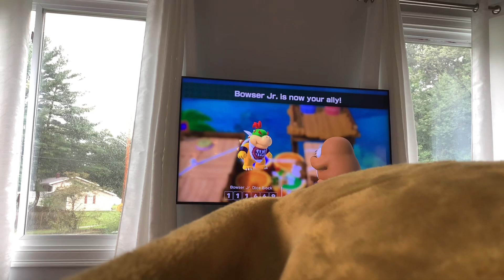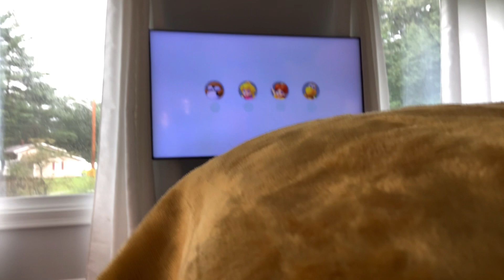Mario party live streaming again🔴